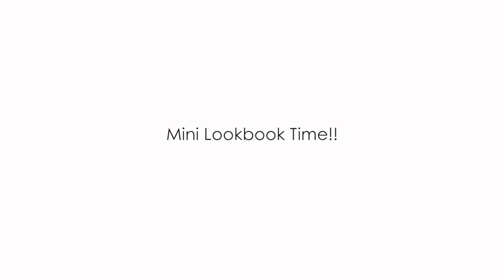MINI HAUL-LOOKBOOK | Zara + Topshop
HAVE YOU LIKED MY FB PAGE? Check it out to stay updated!

Hi Guys, thought I would upload the Mini Lookbook as a separate video for anyone interested in just watching this only!
However if you would like to know where I bought the items featured in this video, check out my haul vid!

StrawberryNet (Discounted High End Makeup Products)
Modiva Curling irons (Favourite Clipless Curling Iron)
Cherry Culture (US Drugstore Products)
Clearly Contacts (Where I buy my glasses)